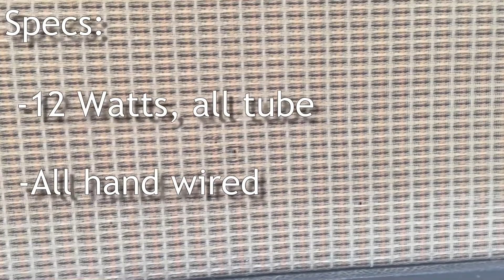Vintage Fender Princeton Reverb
The Minor Chord Music Store is a local and friendly music store that offers a wide variety of instruments, lessons, and repairs.

Looking for that classic tube tone, in a medium sized workhorse? This Fender Princeton Reverb amp is exactly that. A portable 12 watt all tube amp with classic overdrive when you push it, this amp speaks for itself. The video was recorded with the volume at 1, with the mic about 6 inches away so you can hear the true tone of this beauty.